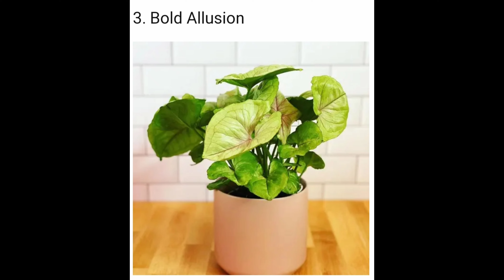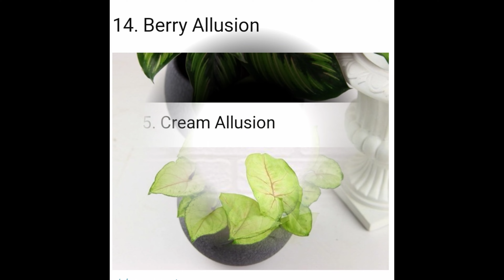20 Best Types of Syngonium / Arrowhead Vine Varieties